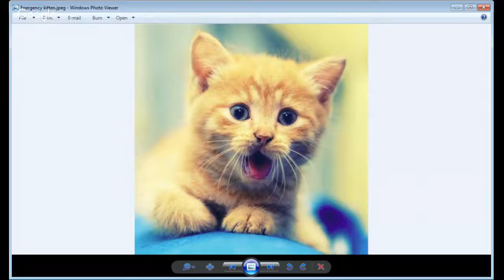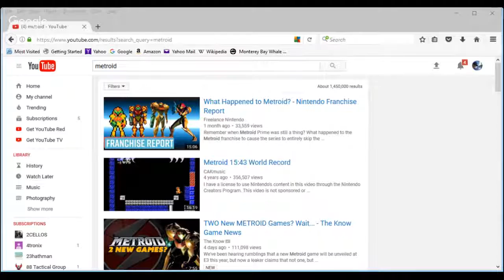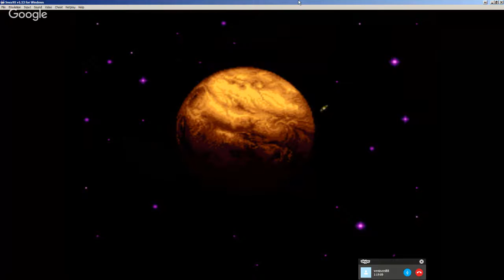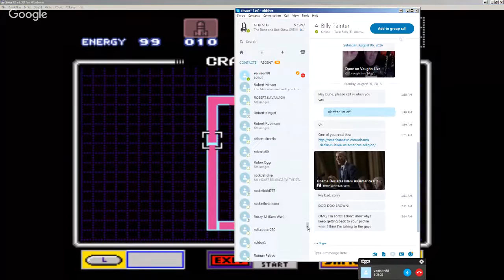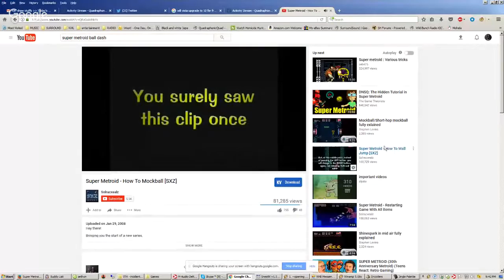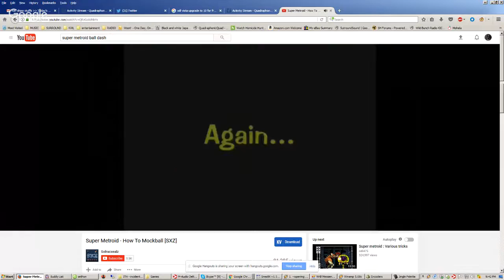How fast can we make our balls?